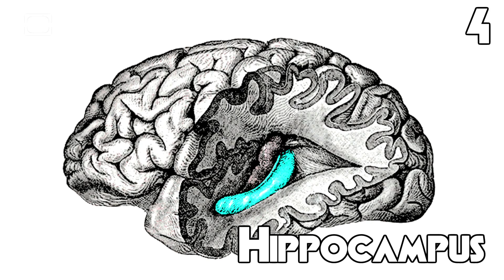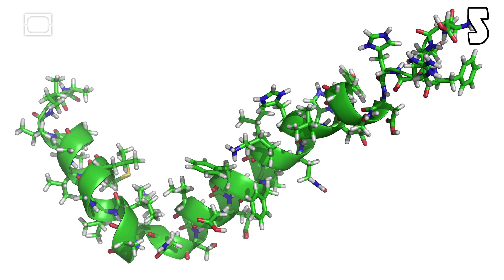5 Reasons You Need More Sleep Now - Epic Science #86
Forget just feeling full of vim and vigor. Getting enough sleep can affect your memory, weight and maybe even brain diseases.